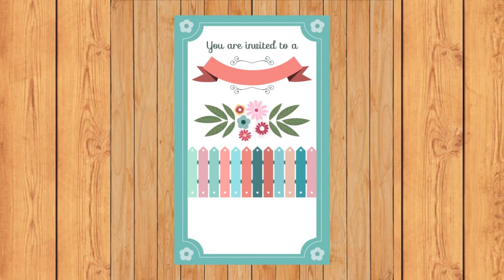A Wedding Couple | Marriage Happy Day | Shadi Mubarak 455